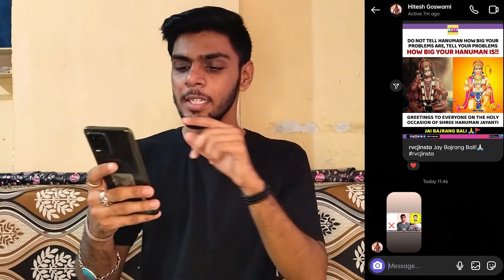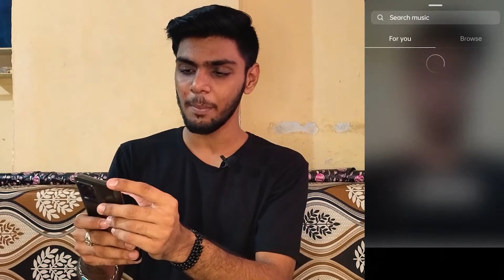How To Save Instagram Story With Music In Gallery | Instagram Story Save Kaise Kare With Music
Hello guys
in this video i am gonna tell you how to save instagram story/stories with music without app in hindi so if you want to know how to download instagram stories/story with music without app in hindi so watch this video till end.

Hindi : namaste dosto, kya aap log jab apni instagram story ya kisi aur ki instagram story save ya download karte hai to usme music nahi aata hai ? to chinta karne ki koi baat nahi hai ish video me mai apko bataunga ki instagram story ko music ke sath save kaise kare ya instagram story ko music ke sath download kaise kare.